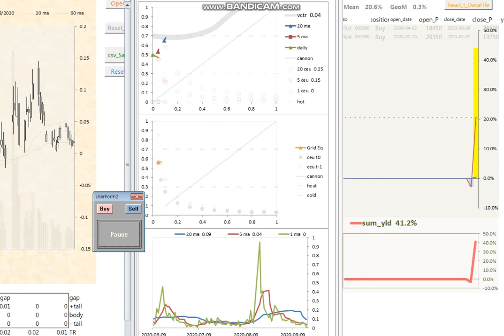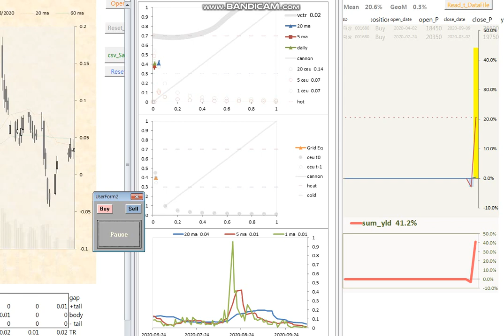20211227 paper trading